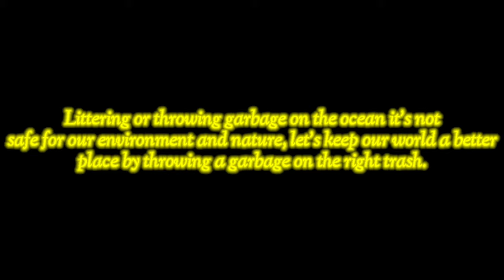Mob talker react to Animation vs. Trash (TeamSeas) by Alan Becker